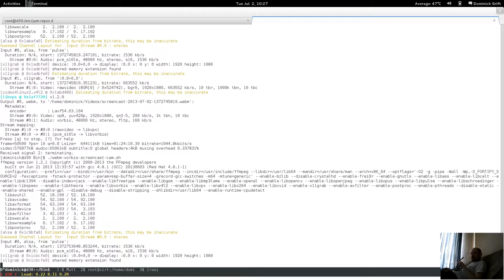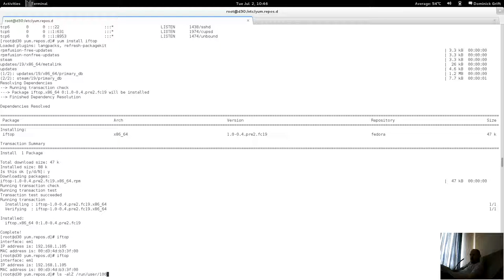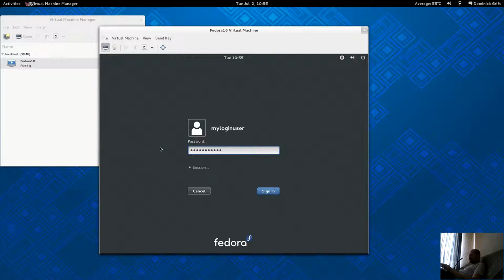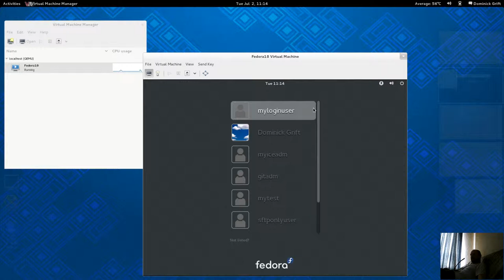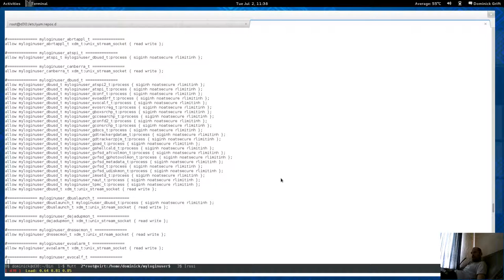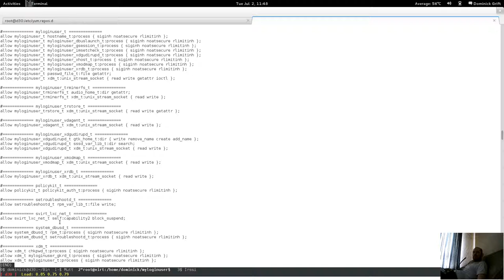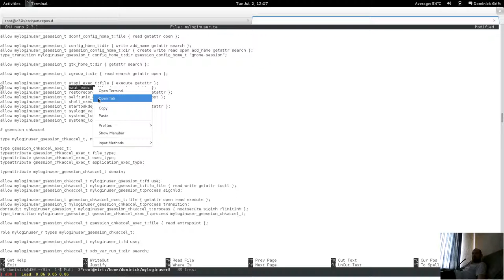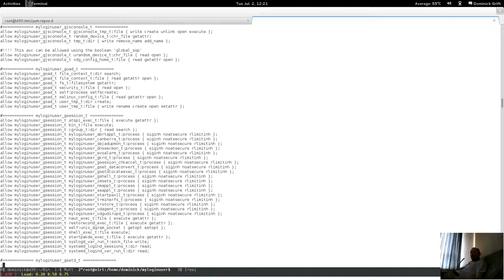confine desktop pt48: restricted xdm login user: base port to fedora 19 pt 2 of 3